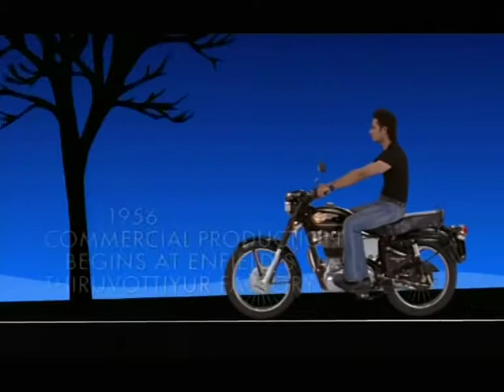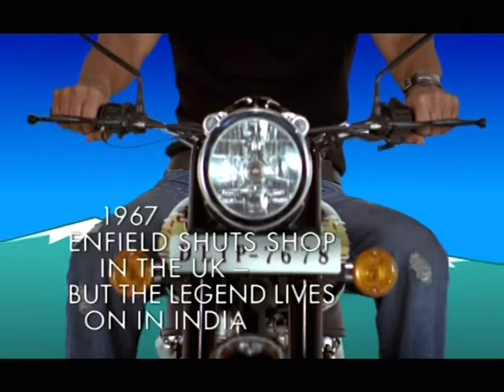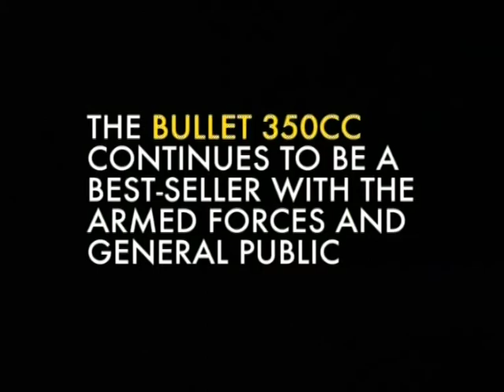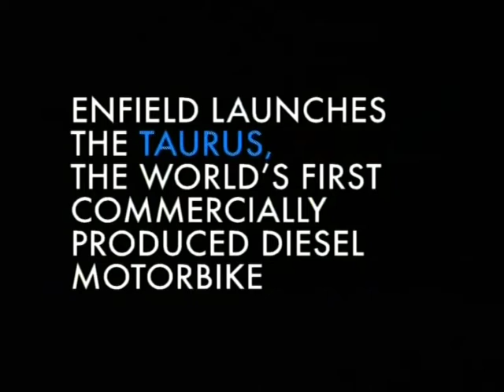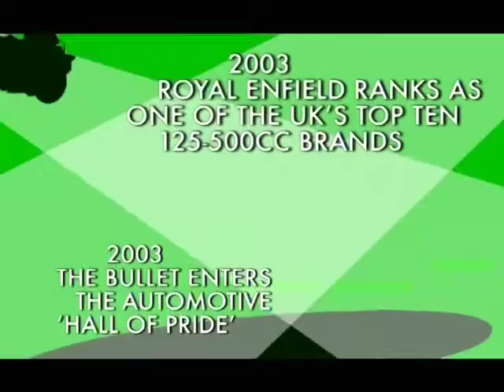Bullet's 50-years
This is an interesting 2D animation video featurette produced by Royal Enfield Motors that highlights the long history of the Royal Enfield in India, showing the many global achievements and world events that have happened during the Bullet's 50-years of continuous production.

Creative Agency - A PARTNERSHIP